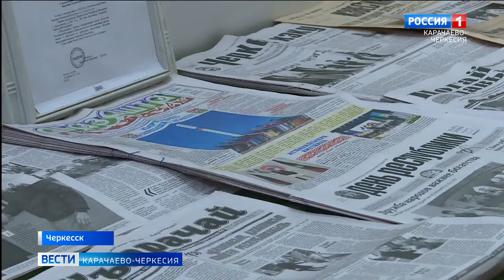"Мы строим мир!"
"Мы строим мир!". Под таким названием, в республиканской столице, на базе государственной библиотеки имени Х. Байрамуковой, состоялся концерт юных талантов из 11 школы Черкесска